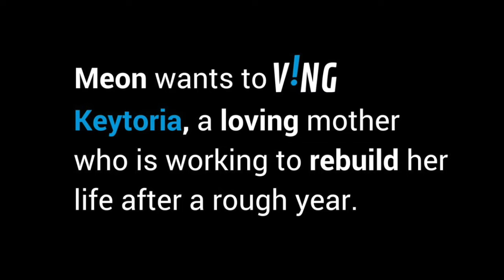"I'm shocked!" Deserving Detroit Mom Gets a $1,000 Surprise - the VING project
Watch the moment Meon, 14, told Keytoria that she was the latest recipient of a VING gift.

Every month, the VING Project empowers new teens, 14-18, across the country to help someone in need. All you have to do is answer the VING question: If you had $1,000 to give to a person in need who would you VING it to?